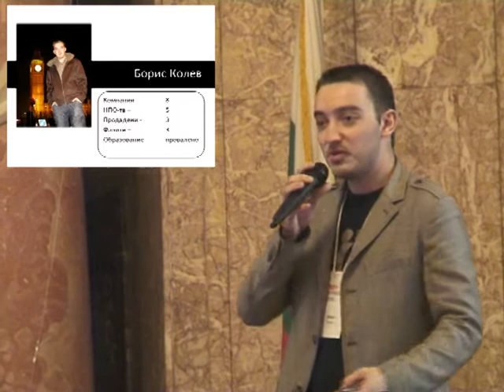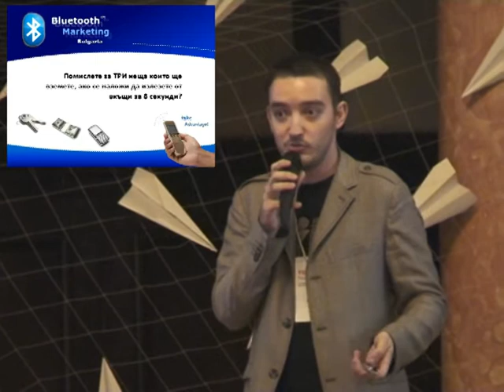TEDxYouth@Sofia - Boris Kolev